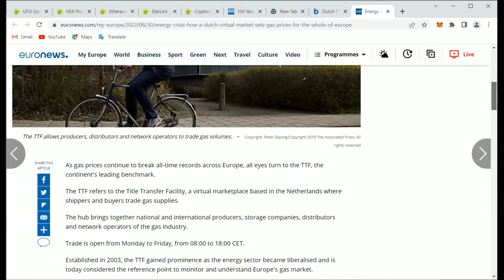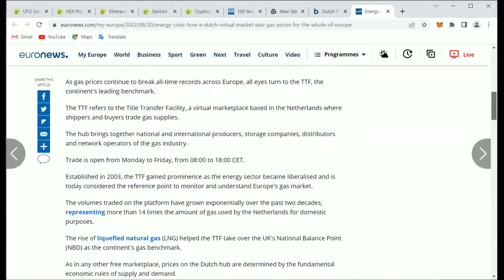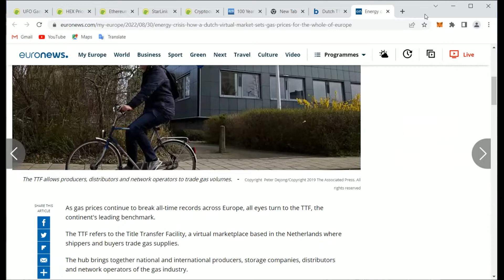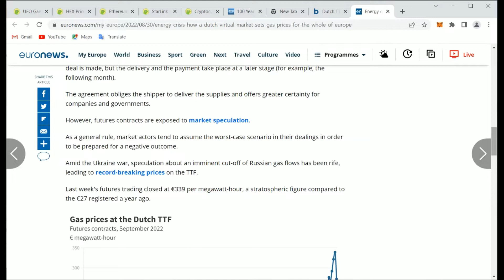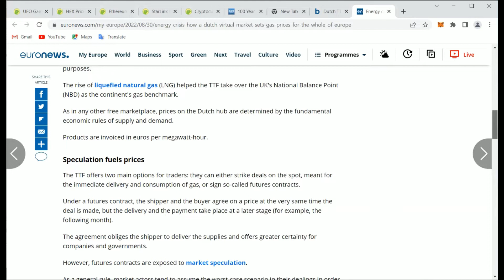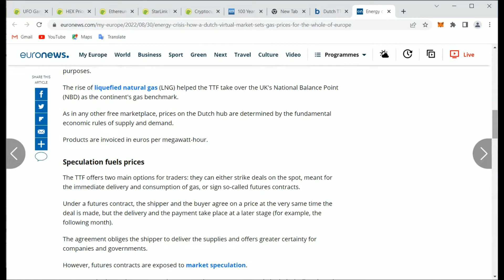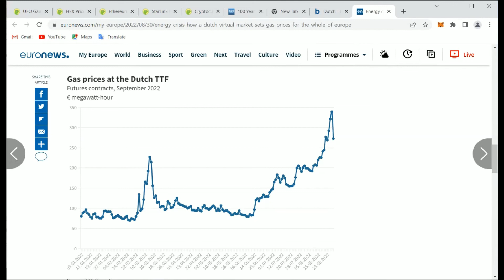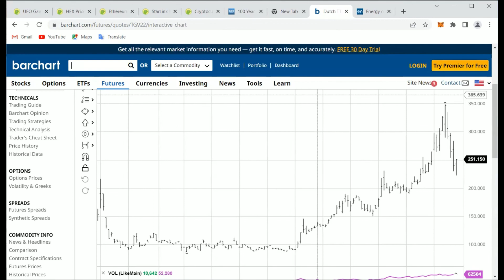Future Energy Prices for Europe